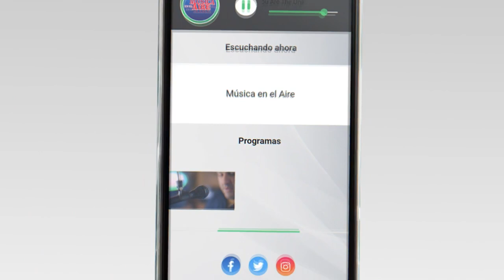Cerca de 100 productores de Colonia plantearon reclamos al gobierno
Bajo la consigna “rentabilidad o muerte” el Movimiento de Productores de Colonia se reunió con autoridades del BROU, MGAP, OPP y del INC.

Del encuentro participaron casi 100 productores de Colonia y Soriano. Tras escuchar a las autoridades, varios de los presentes advirtieron una situación crítica que compromete la continuidad de muchas familias. El Banco República anunció la creación de un crédito express que se suma a las demás medidas existentes.

Si bien los productores valoran los créditos otorgados por el BROU piden al gobierno soluciones de fondo para resolver los costos de producción.

El Senador del Partido Nacional Sebastian Da Silva dijo que la situación que se vive es “una catástrofe” y consideró fundamental sostener la cadena de pagos.

Testimonios:
Alejandro Lafluf | Vicepresidente del Banco de la República
Oscar Daghero | Vicepresidente Movimiento de Productores de Colonia
Sebastián Da Silva | Senador PN